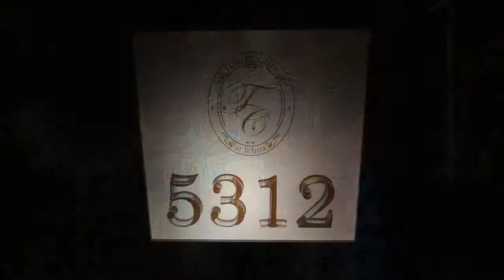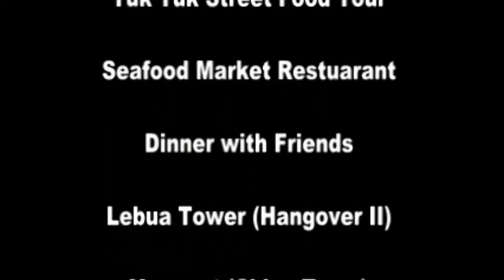Bangkok 2015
Week long visit to Bangkok - March 2015